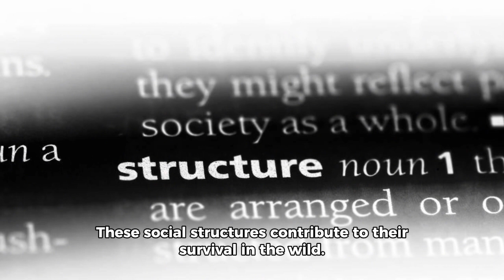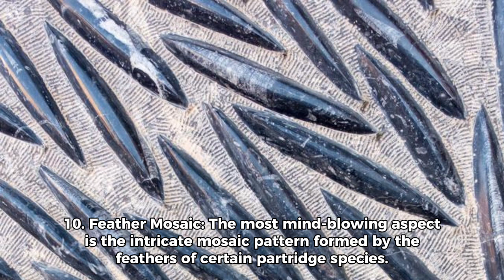The Partridge | Top 10 beautiful facts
Experience the sheer beauty of nature with our short film on the Partridge. Discover the top 10 outstanding and breathtaking facts in this quick 3-minute story!